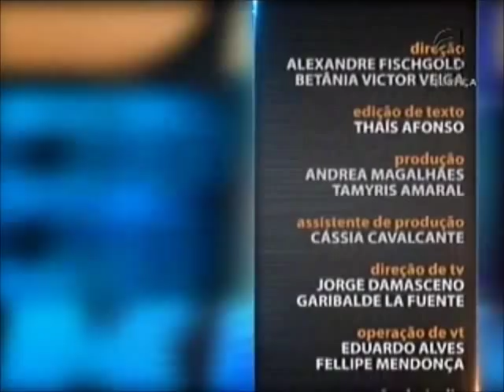Direito Financeiro - aula 3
Como a verba pública é distribuída? Qual é a destinação dos recursos públicos oriundos dos impostos? Nesta semana, no programa Saber Direito, a professora Vanessa Siqueira vai abordar o sistema de repartição entre Estados, Municípios, o Distrito Federal e a porcentagem que cabe à União. Leia a íntegra da sinopse